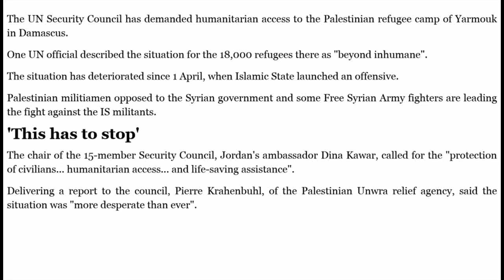UN demands access to Yarmouk refugee camp in Damascus